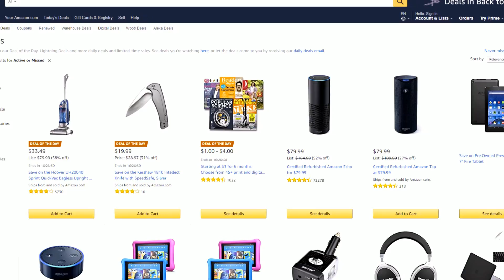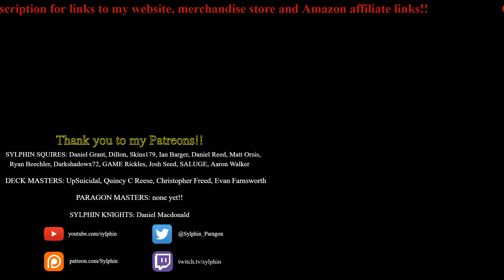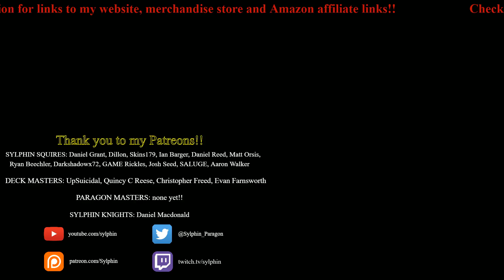Response to Community Corner #25: Unstable Cyborg, Kwang, Tank Philosophy & METAs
TLDR:
- THANK YOU PARAGON TEAM for all that you do and all your hard work to make an amazing game.
- It takes Epic 2-3 days to collect data, 1-2 days to test a balance change internally, 1-2 days to refine that change, 1-2 days to implement that change or more, all adding up to 7-10 business days of time
- They say that their data shows Unstable Cyborg being used once every 1 in 5 matches for 30% of the match at 1600 MMR; my previous 8 matches show an average of 3 Unstable Cyborgs PER MATCH with 38-65% of the match time having the card equipped.
- They wanted to make Kwang feel and perform like he did on Legacy; he is too point-and-click at the moment in my opinion and was not like that on Legacy.
- They aren't sure why the buff to Kwang increased his win rate across MMR's; it's because it can facilitate very deadly follow up from both the Kwang and the rest of his team.
- The balance team gets "conflicting feedback", but it's not actually conflicting at all; it is basically direct evidence stating that tanks deal too much damage, so you need more tank to deal with that damage and deal more damage then them, which starts a negative feedback cycle.
-  They talk about how offensive stats promote creationary and fun gameplay, while defensive stats promote stagnant, reactionary gameplay. I disagree; both are equally necessary and are key components to playing the different roles in a team game. Plus, if one is slightly more emphasized, then in order to win or have fun a majority of the time then offensive stats should be chosen always.